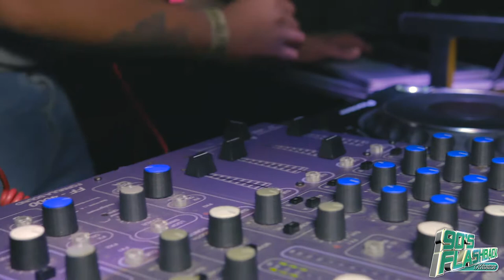90's Flashback Trailer Pt.5 "Missile sound" Featuring "DJ Kayzee" 22/12/2017 @ Curve Bar, Ipswich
90's Flashback Trailer. Curve Bar Ipswich

Video by "Black Steel" tv